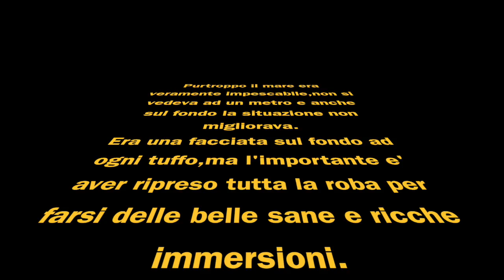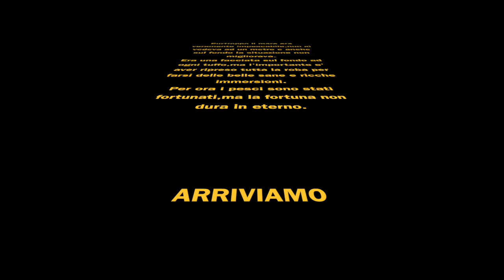prova di pesca sub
Questo video riguarda prova di pesca sub